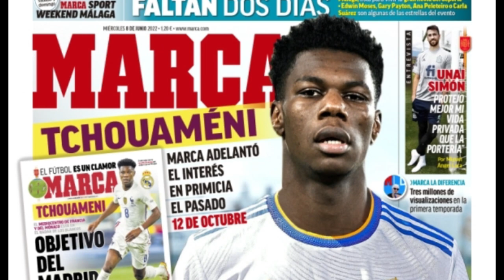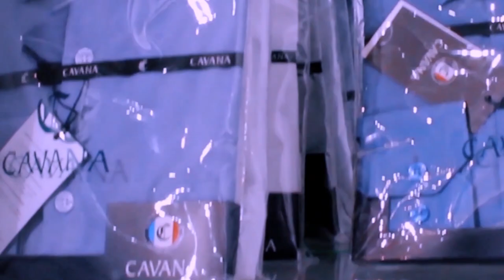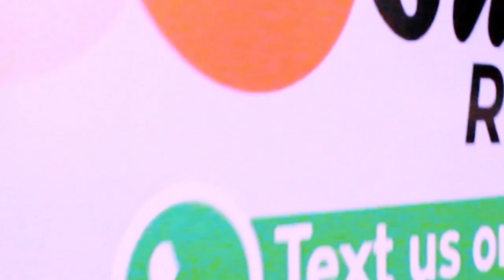CHAMPIONS LEAGUE/ NI IYIHE KIPE IRI KU GITUTU CYO GUTWARA IRI RUSHANWA CYANE? UKO AMAKIPE YIYUBATSE.